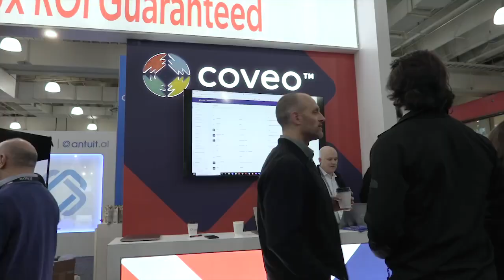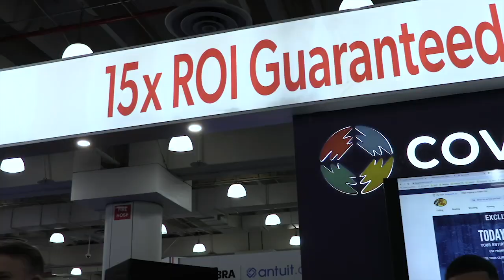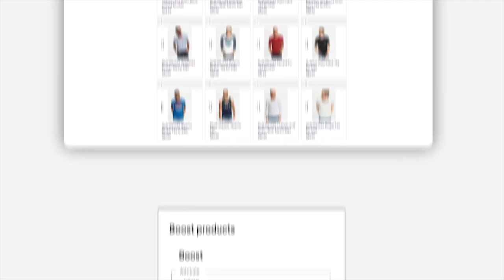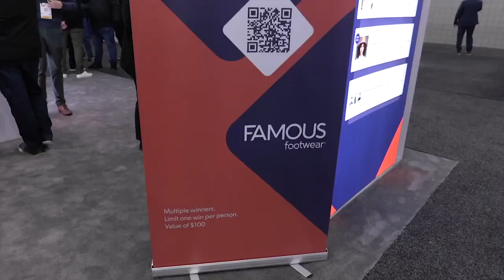Simon Langevin of Coveo Talks Artificial Intelligence and Personalization at NRF 2023